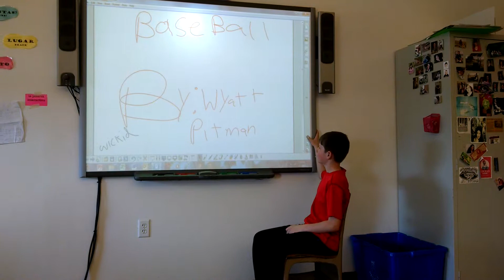Bad idea geek